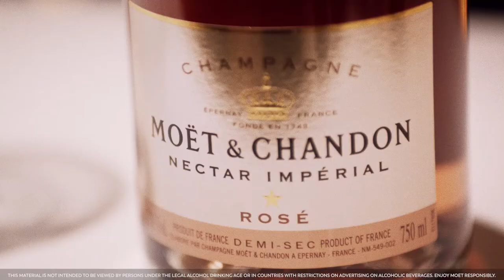Crafted with Passion - Nectar Impérial Rosé - Moët & Chandon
What makes a Moët & Chandon champagne so special? How does it achieve its generous expression, year after year?
In this video series, listen to Benoît Gouez, Cellar Master at Moët & Chandon and Marie-Christine Osselin, Wine Quality & Communication Manager at Moët & Chandon to discover more about our different wines.

Please enjoy Moët responsibly.